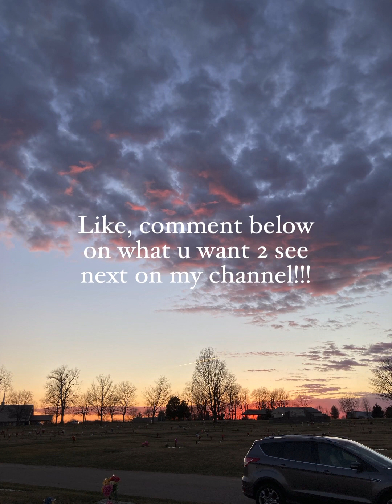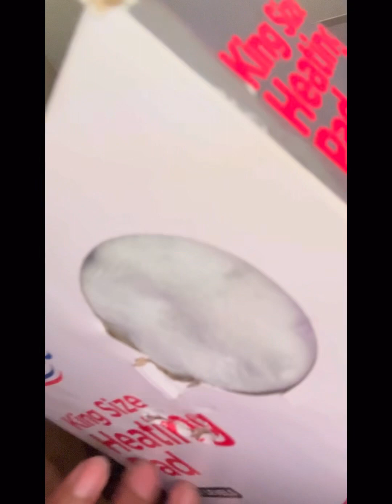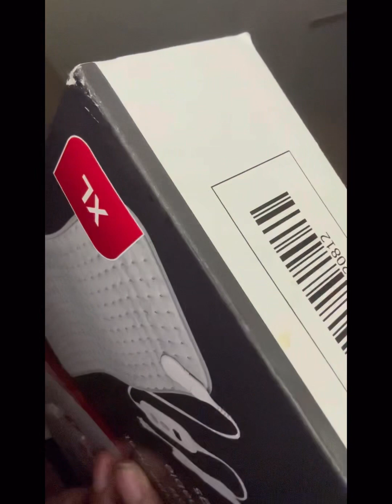ASMR Setting Different Tingles in the atmosphere😴😴😴 (Motivational talk)